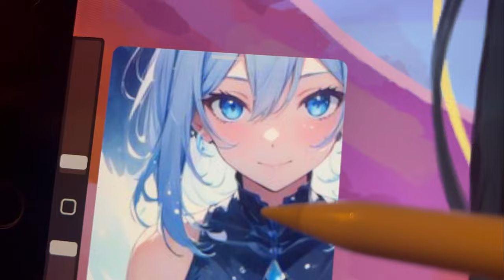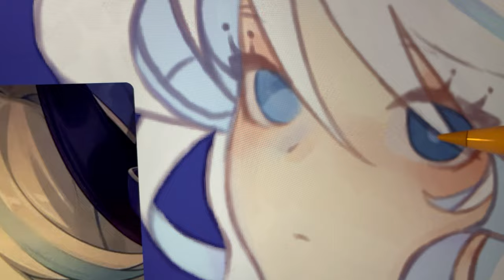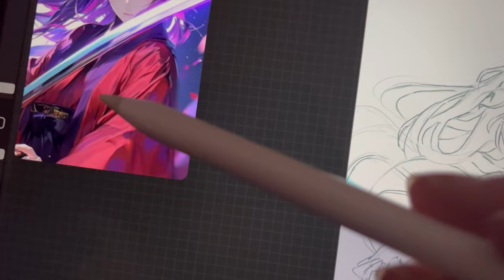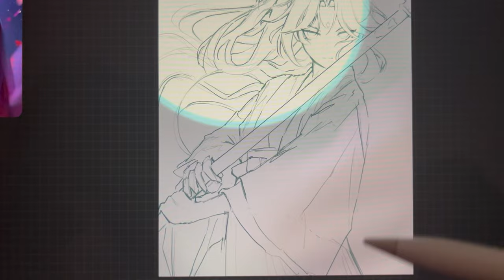stealing ai art since it's only fair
i have my stance on AI but this video isn't to be taken too seriously and i'm honestly tired of the AI debate atp so i'm just here to cause chaos and have fun w it. idk if the structure of this video worked out how i envisioned

@acupofchamomile's video recreating AI art, where they also spoke more on the issues with AI than i did